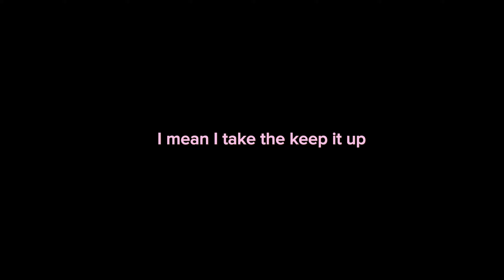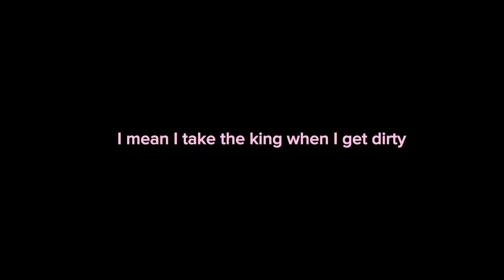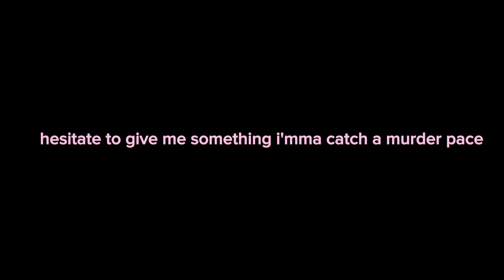ANGELPLAYA - DANGEROUS [Lyrics] 💎